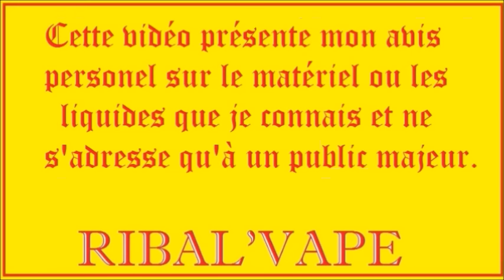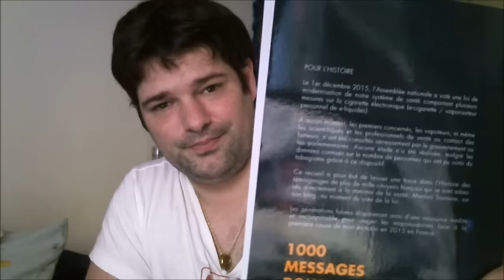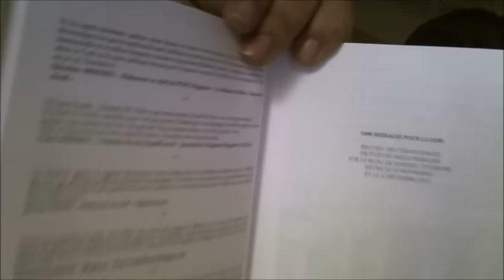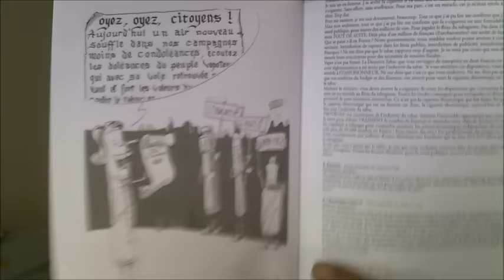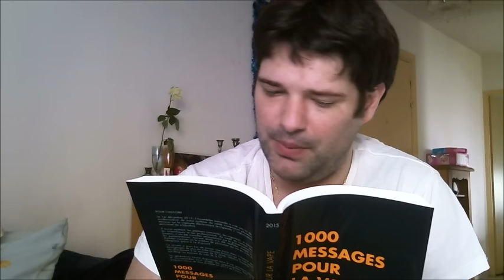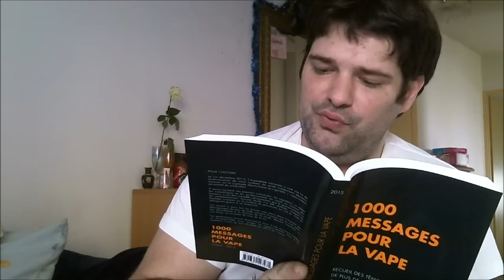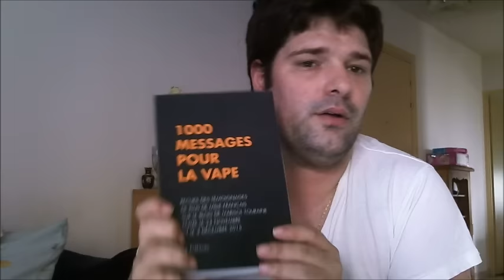1000 messages pour la vape, le livre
1000 messages pour la vape, le livre pour l'histoire

Pour consulter le livre 1000 messages pour la vape en ligne